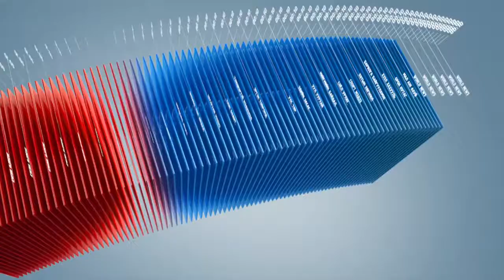C1 Newsroom - Пакистанд халдлага үйлдсэн алан хядагчдын зорилго юу байв?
Мягмар гаригт Пакистаны Пешавар хотын дунд сургуульд халдаж,  145 хүн тэр дундаа 132 хүүхдийн амийг хөнөөснөө Пакистаны Талибан бүлэглэл хүлээгээд байгаа. Алан хядагчдын жагсаалтанд багтдаг энэхүү бүлэглэлийн зорилго, үйл ажиллагааны талаарх мэдээллийг хүргэе.